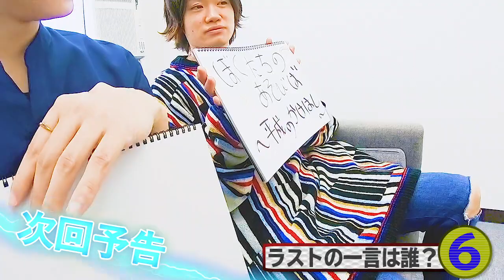【祝3周年！懐かし動画を一挙公開②】チャンネル名が「ぼくたちのあそびば」に決まった瞬間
チャンネル開設3周年記念🎉
開設前に「テレビバ」で配信していたプレ動画が見られなくなったので、12/25～12/31の間1日1本ずつ公開します！今日は2018年12月12日配信チャンネル名が「ぼくたちのあそびば」に決まった回です🌈

2.5次元俳優がなりきりキャラバトルやったらすげえ美少女が現れた【パリピ編】

🌈主な出演作
鳥越裕貴：